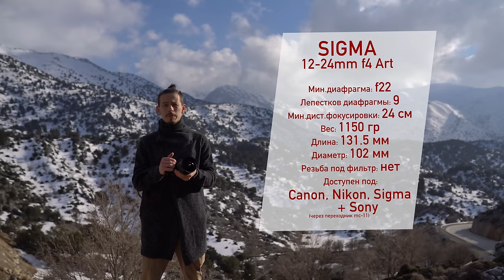Обзор Sigma 12-24mm f4 Art 4K Review | Пейзажный обзор по-русски в 4K | ENG SUB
Недавно ко мне в руки попала чудная новинка - сверхширик 12-24mm от компании SIGMA. Недолго думая, я взял это стекло в небольшое путешествие со своими учениками в Грецию, где и записал свои впечатления от этой линзы! В видео нет лабораторных тестов, оптических схем, опытов и т.д.. Как всегда, я просто делаю красивые кадры, делюсь своим мнением и опытом! Всем мир!

Огромное спасибо компании SIGMA за предоставленный экземпляр!